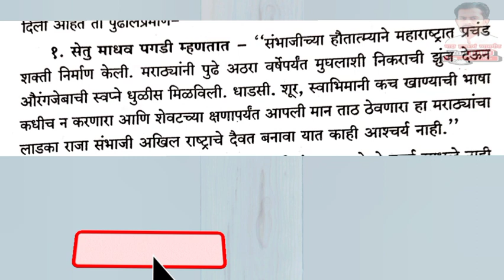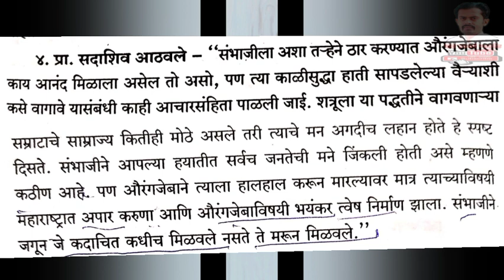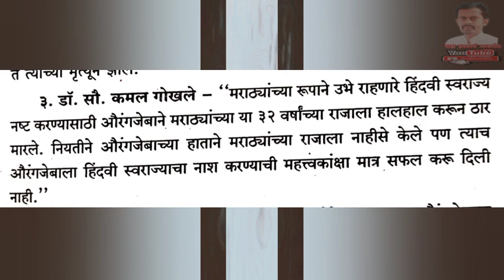छत्रपती संभाजी महाराजांचे होतात्म्य (बलिदान)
above video is only educational purpose,